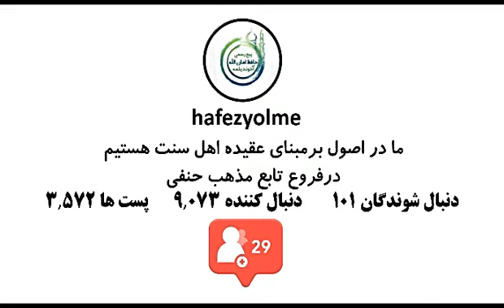Enen Atan gövnine değmek Namaz okamazlyk Wagyz Türkmen Ahun Amanullah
Şahsy soragyňyz bar bolsa Ahun agaň özünden  Sorap bilersiňiz ses arkaly.
Hormatly musulman doganlar wagyzyň aşagyndaky haladym yşaratyna basmagy we Teswir ýazmagyň unutmaň Şeyle edilse has köp kişä ýetmegine sebäp bolar dostlaňyz bilen paýlaşyň.